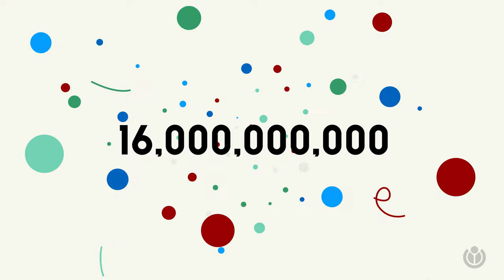Como funciona a Wikipédia? | A WIKI MINUTE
Você já parou para pensar em como funciona a Wikipédia, a enciclopédia livre editável? Ou em quem são as pessoas que a editam e aprimoram? Para saber as respostas, assista o vídeo.

A Fundação Wikimedia, a organização filantrópica por trás da Wikipédia e outros projetos gratuitos de conhecimento livre, criou o “Minuto Wiki”, uma série de vídeos que respondem às perguntas frequentes sobre projetos da Wikimedia, em apenas um minuto.